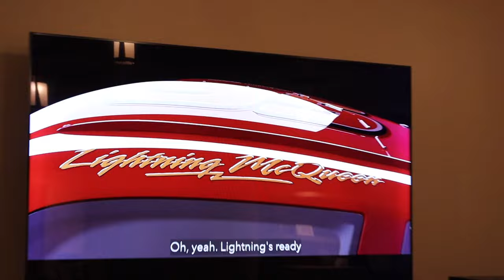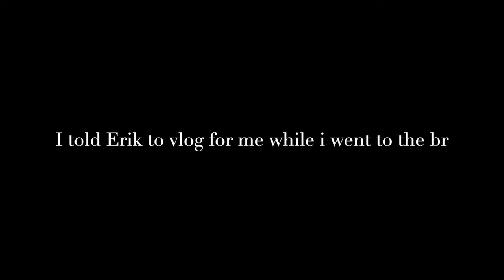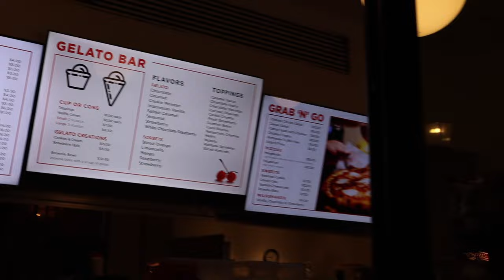DAY 2 SARATOGA SPRING BIKE RIDING, PADDLEFISH DINNER AND WILDERNESS LODGE